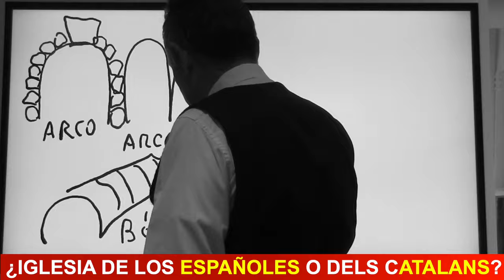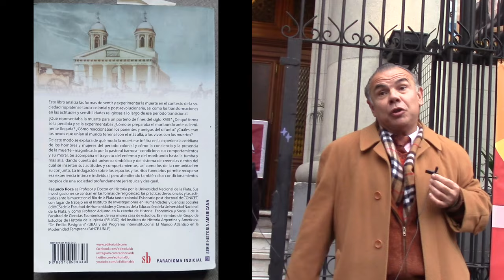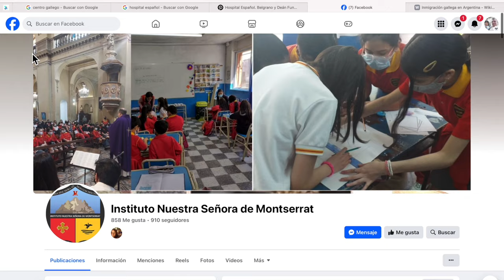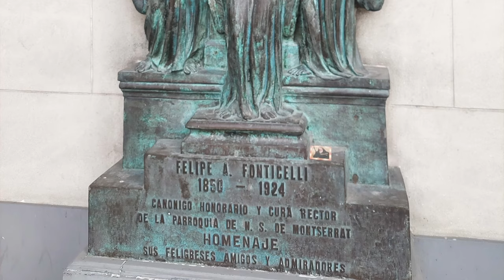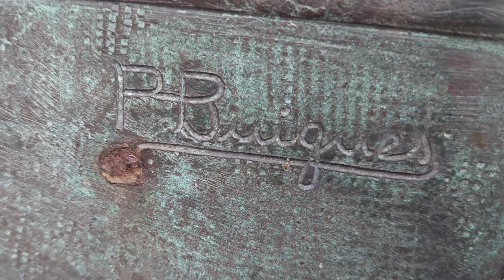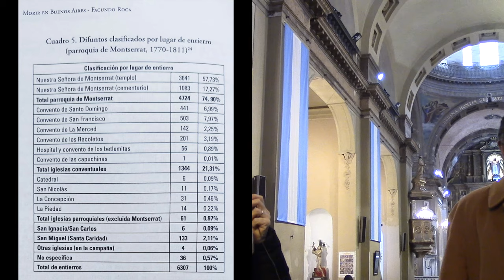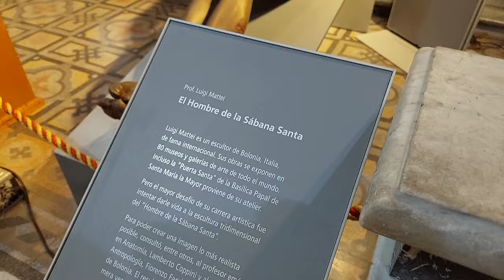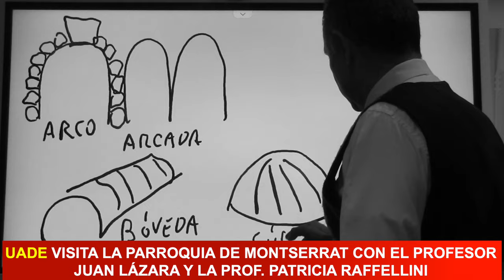08 IGLESIA NUESTRA SEÑORA DE MONTSERRAT VISITADA POR UADE JUNTO AL PROF. JUAN LAZARA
Clases del profesor Juan Lázara junto a alumnos de la UADE en el espacio público visitando iglesias, monumentos y edificios destacados.